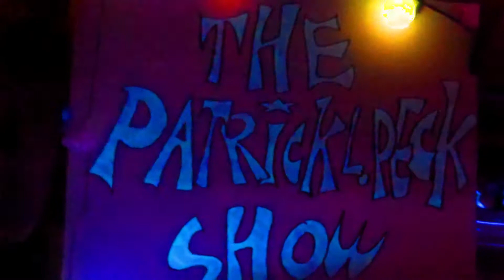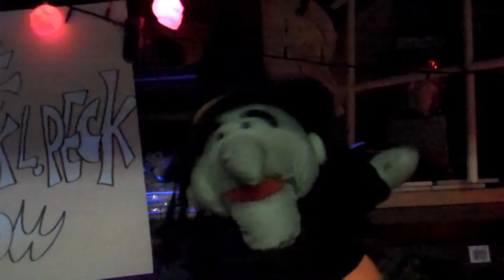The PLP Show Episode 42: "Halloween Special Vol. 2"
Filmed In 2019 (SEASON 5)
Starring: Patrick L. Peck, Danielle Gormley, John Bullis, & Dan Rogers
W/ A SURPRISE SPECIAL GUEST STAR
Boo! Happy Halloween everybody- stay safe and have fun. Eat lots of candy and watch "The PLP Show"!